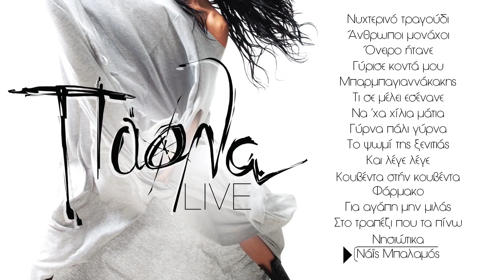Πάολα Live Full Album Official Audio Video 2017